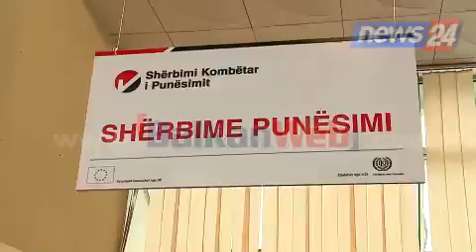Ahmetaj: Qeveri-biznes, përpjekje të përbashkët për më shumë punësim